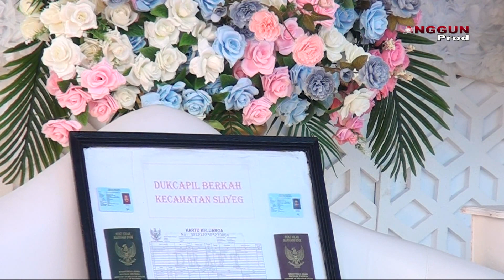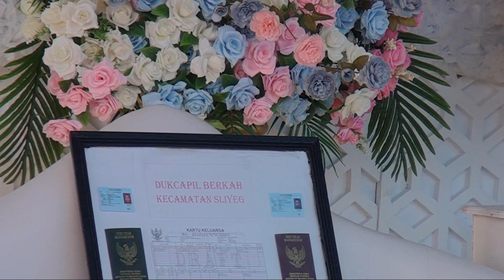Pembacaan Do'a Suci ll Walimatul 'Arus.Saudara Ahmad Faqihudin SP.& SaudarI.Dwi Ayu Lestari SP.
Dokumentasi Syukuran Keluarga Bapak.Mashadi ( Pensiun KUA Lebe ) / Ibu.Nurhayati ( Motekar ).Dalam Rangka Walimatul 'Arus.Saudara Ahmad Faqihudin SP..Dengan SaudarI.Dwi Ayu Lestari SP.Putra Ke-2 Bpk.Dedi Wahyudi & Ibu.Irus Rustiah.Sindang - Indramayu.Hari Senin.Tgl.02 ~ Oktober ~ 2023.Ds.Mekargading Blok Lamaran.Rt.015 / 004.Kec.Sliyeg ~ Indramayu.Anggun_Pro Contak_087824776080